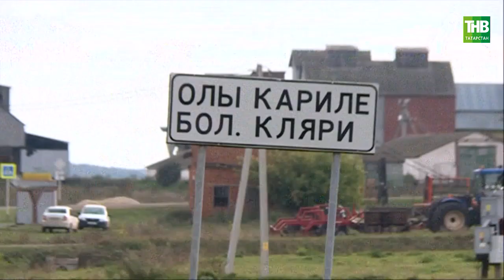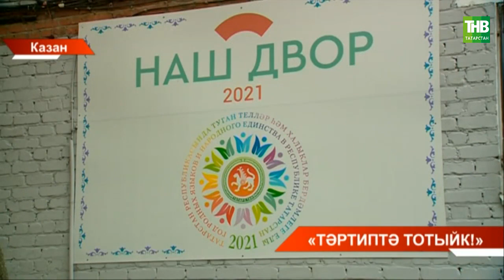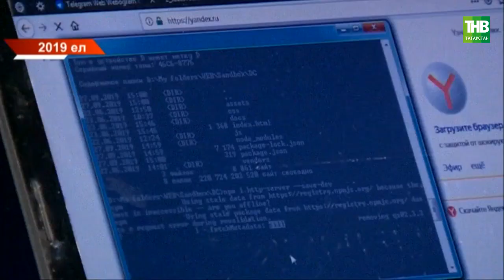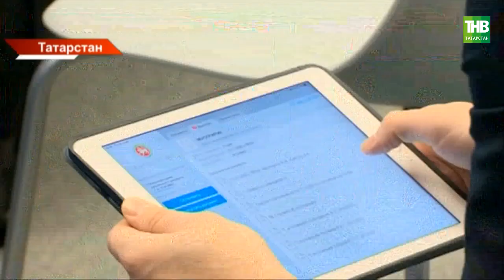Татарстан хәбәрләре 15/09/21